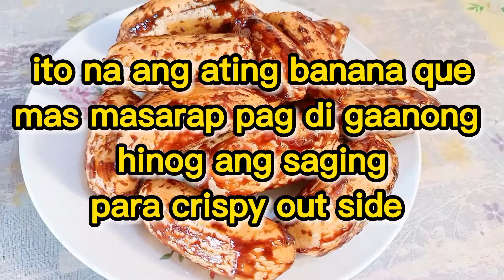crispy out side banana step by step (yhengstyle)